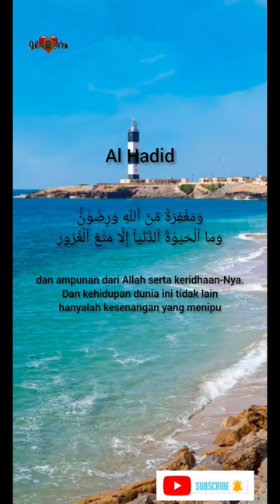surah al hadid